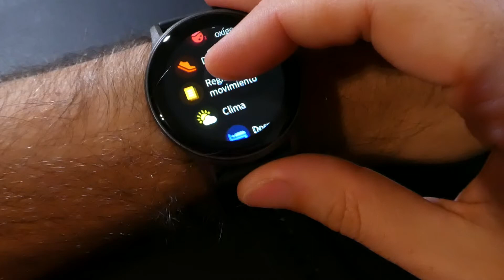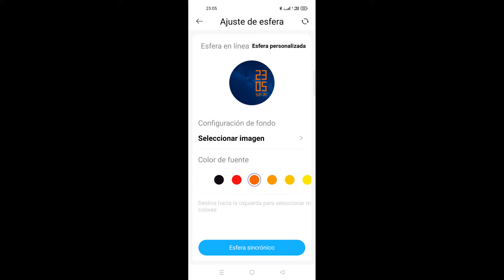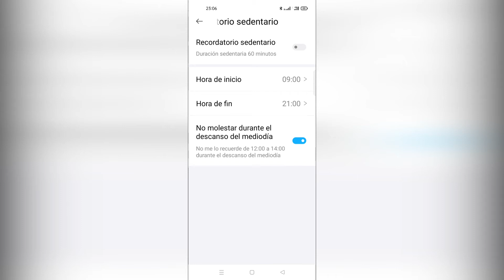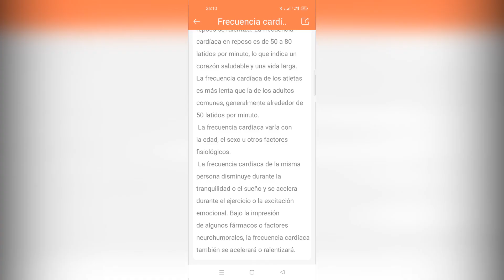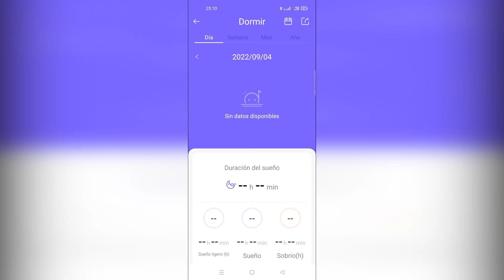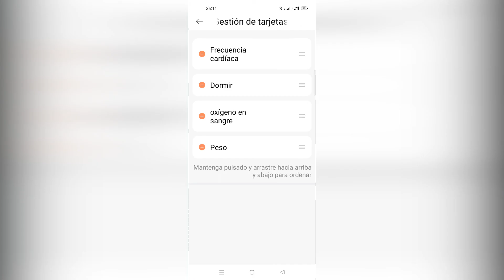NUEVO Soundpeats Watch 2, con 1 semana de batería!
GRACIAS